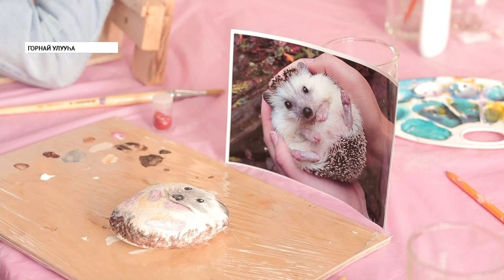Горнайга уруһуйдьут кыргыттар маастар-кылаастары ыыталлар